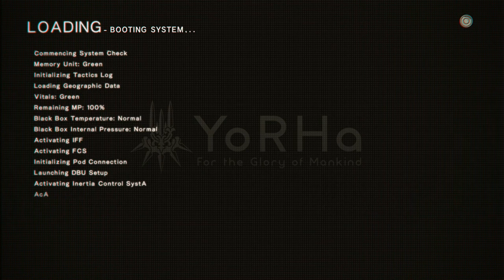Nier Automata : Become As Gods [XBOX ONE X] - Part 38 - Soul Box